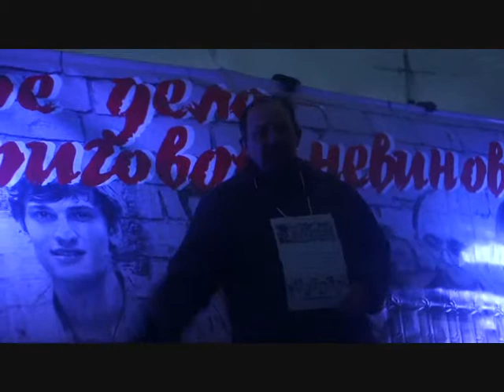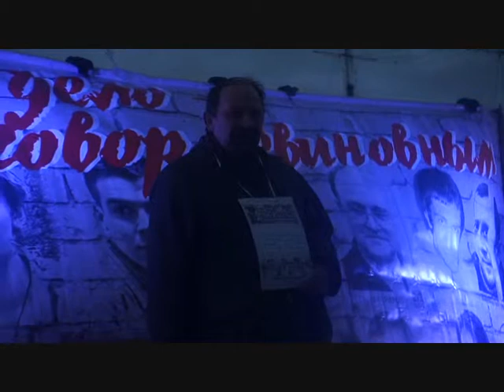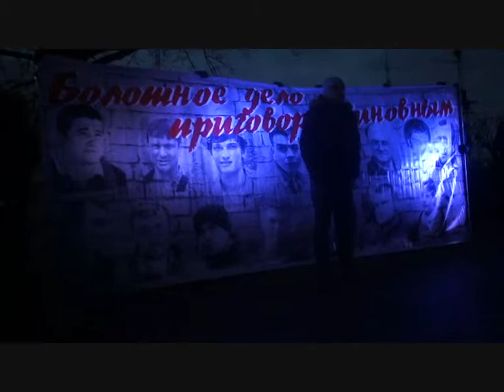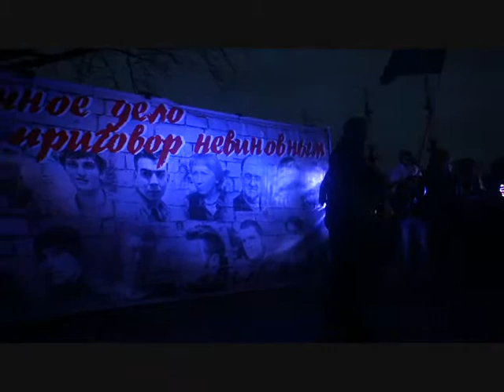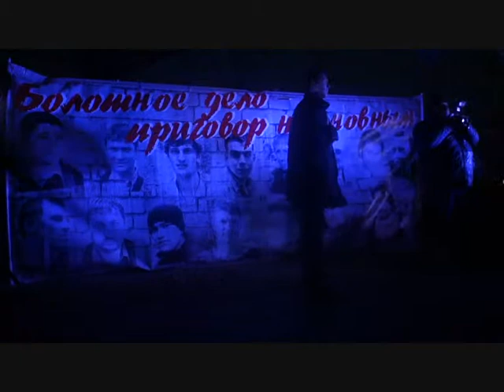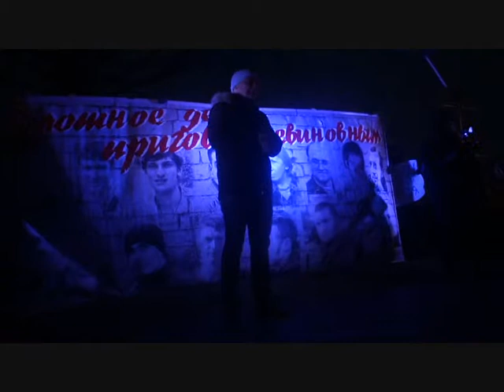СВОБОДУ УЗНИКАМ 6 МАЯ [21.02.2014]СПб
МИТИНГ: СВОБОДУ УЗНИКАМ 6 МАЯ!
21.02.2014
Санкт-Петербург